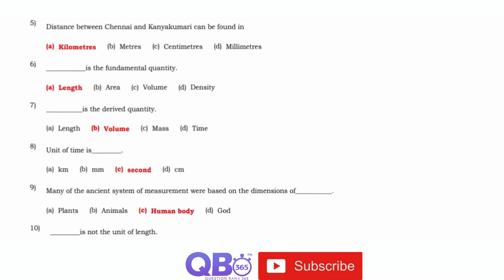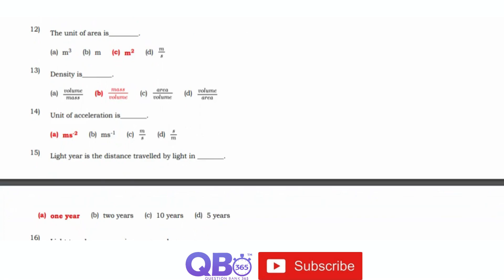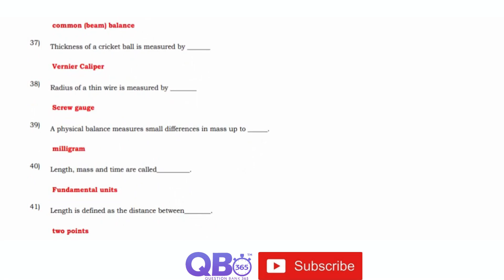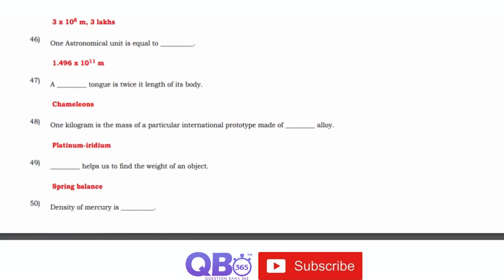TN 9th Science Measurement 50 Important 1 Marks Questions With Answers Book Back and Creative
TN Class 9th Science Measurement Study Materials

TN State Board / Matriculation 9th Science Subject - Measurement One Mark Question and Answers

Measurement | State Board | Class 9 Science | Question and Answers

Tamilnadu updated new syllabus  9th Science subjects full portion question, answers and solutions | Maximum Possible Creative Questions with Answers | Practice more and Score Centum in Science, Tamil Nadu Board HSC Exam.